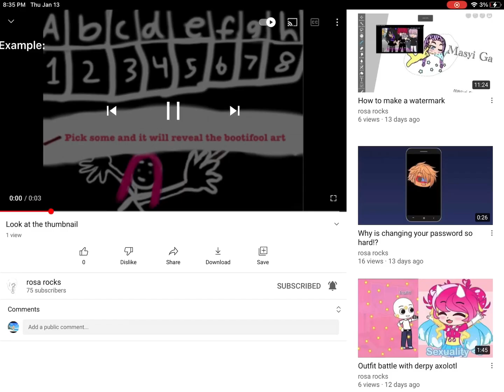Look at the thumbnail